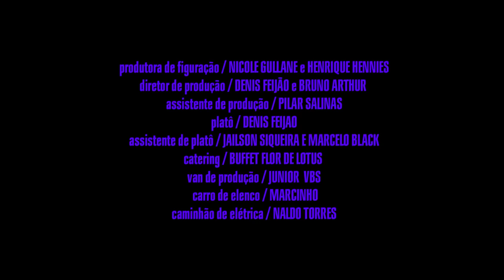Johnny Hooker (part. Liniker) - Flutua (CLIPE OFICIAL)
artista / JOHNNY HOOKER

música / FLUTUA

participação especial / LINIKER

atores convidados / JESUÍTA BARBOSA E MAURICIO DESTRI

produzido por / ELIXIR ENTRETENIMENTO

em coprodução / COMDOMINIO FILMES

em associação / LOX CAMERA,  MUSIC VIDEO FESTIVAL E MOVIECENTER

direção / RICARDO SPENCER

montagem / RICARDO SPENCER

roteiro / DANIEL RIBEIRO E JOHNNY HOOKER

assistente de direção / MARIANA BETONI

produtora de elenco / ALE TOSI

produtora de figuração / NICOLE GULLANE

instrutora de sinais / BRUNA BRANCATI

produtor executivo / DENIS FEIJÃO

diretor de produção / DENIS FEIJÃO E BRUNO ARTHUR

assistente de produção / PILAR SALINAS

platô / DENIS FEIJAO

assistente de platô / JAILSON SIQUEIRA E MARCELO BLACK

direção de arte / GUILHERME ÁVILA

assistente de arte / BRUNO REIS E VICTORIA FLAKSBAUM

contra regra / BRUNO FERNANDES

figurinista / DAVID LORETI

assistente de figurino / CAROL LOLA

camareira / MARIA CRISTINA BELBON

maquiador / LEON GURFEIN

assistente de maquiagem / MARCELA MAZÃO

fotografia / PEDRO VON KRUGER

foquista / SUELEN G. MENEZES

1assistente de Fotografia / JULIA PARUCKE E GIOVANA TELES

2assistente de Fotografia / MARCELO SIMÕES

video assist e logger / LUIS TOTEM

finalização / LUIS TOTEM

gaffer / WILSON VAGNER DA SILVA

1assistente de elétrica / JOÃO NETO

2assistente de elétrica / ANTONIO SOARES

ajudante de elétrica / LUIS FELIPE FARICELLI E ALMIR ROGÉRIO JUNIOR

catering / BUFFET FLOR DE LOTUS

van de produção / JUNIOR VBS

van de camera / ZÉ MIGUEL

carro de elenco / MARCINHO

caminhão de elétrica / NALDO TORRES

making of / TUBAINA FILMES

comunicação / EDUARDA FERRARO E LIA VISSOTTO

criação da pichação / GG SUSTOS

figuração gangue / LEONARDO CASTILHO, ALBERTO CHA, BEATRIZ PROENÇA, DANIEL KRIPCA, LAURA MINILLO, LIDIA GOMES, E WOOLMAY MAYDEN

figuração mães / REJANE SENNA, NEUSA DUTRA, VALERIA BASSANI, CLAUDIA BUENO, CIDA BAPTISTA E RIA ABRAHÃO

apoio ADIDAS BRASIL, BUDWEISER, 22 LOCAÇÕES, CINNAMON, MONSTERCAM, TRITON, COKE, CLOSETFIGURINO